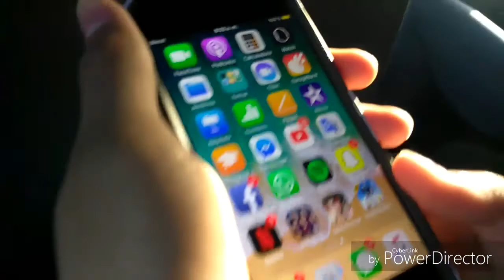El blog en un Museo de Arte(ABURRIDO) Goku El Gamer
Hola Gente como estamos bienvenidos a un blog mas de Goku El Gamer
Se que debo saludos pero se lo hare de verdad en mi otro video
cesarzelaya12
ihyodo55
Canales de mis compañeros